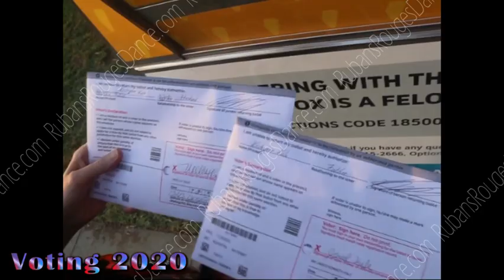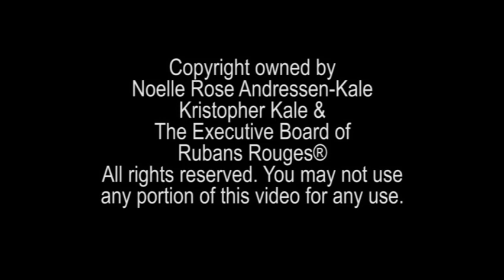Rubans Rouges Dance® presents DanceWarrior® Noelle Rose™ - Voting 2020